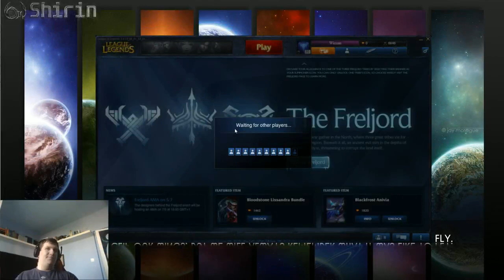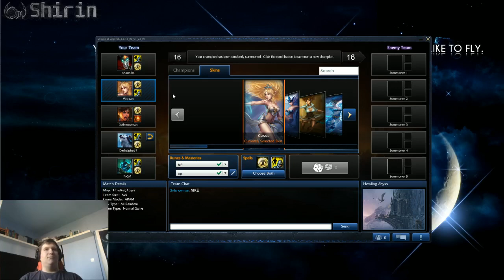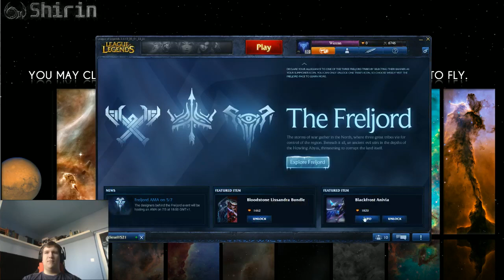Livestream - LoL ARAM 13.05.04 Part2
Végre berakták League of Legendsbe az ARAM matchmakinget. Úgyhogy toltunk kicsit haverokkal.

Ha a livestream érdekel kövesd az otherworld.hu-t facebookon mert oda kiszoktam rakni, vagy pedig followozz csatornán.